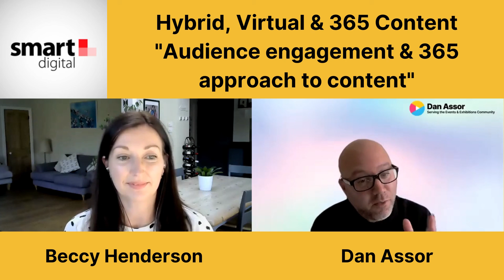Audience engagement & 365 approach to content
Dan to chats to Beccy Henderson, Director of Strategy & Content at Smart Digital.

Smart Digital provide comprehensive film and content solutions for the events industry, including virtual & hybrid events, studio and on-site filming and digital strategy.

for all of my content.